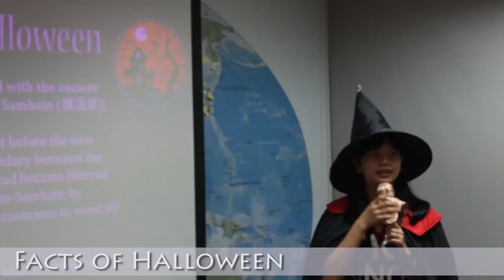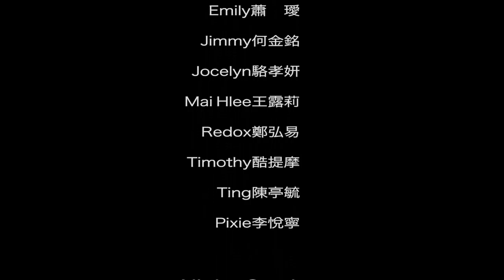Halloween party 2016 English Corner SHU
Thanks all the awesome students!! You are the best!!